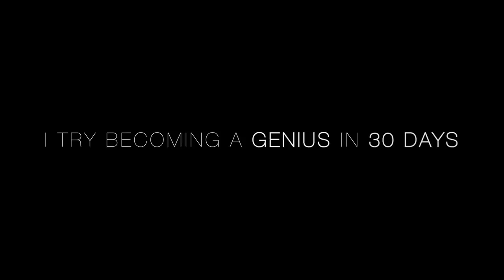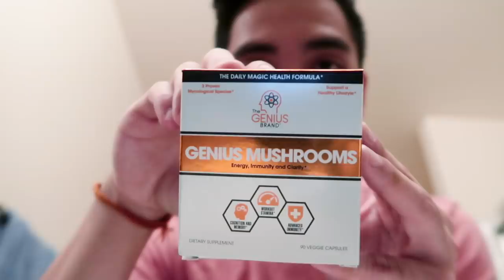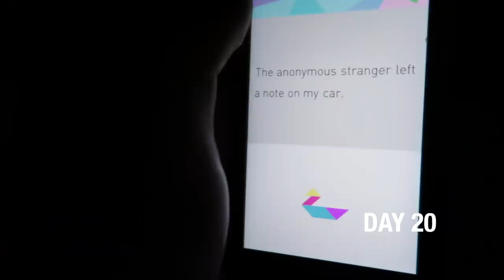I Tried To Become A Genius In 30 Days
Special thanks to:
Nolan Gould